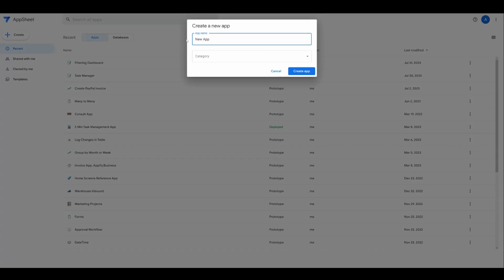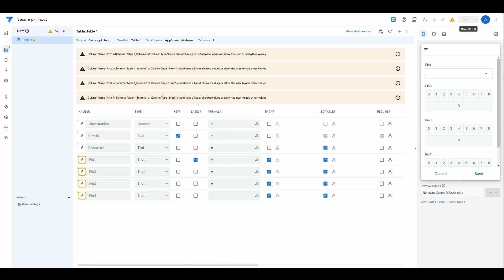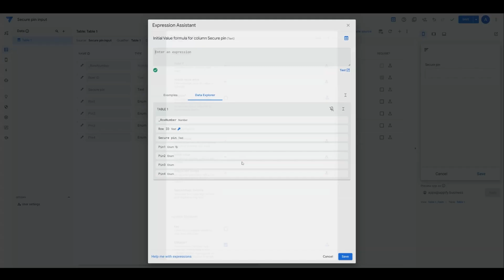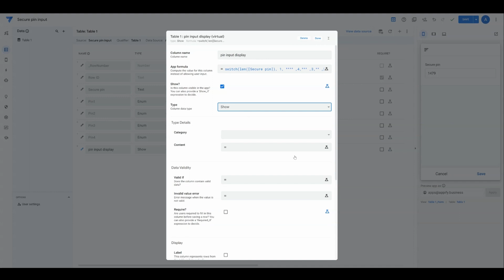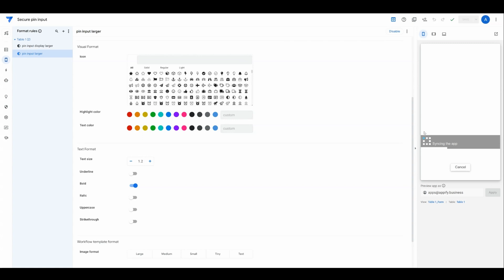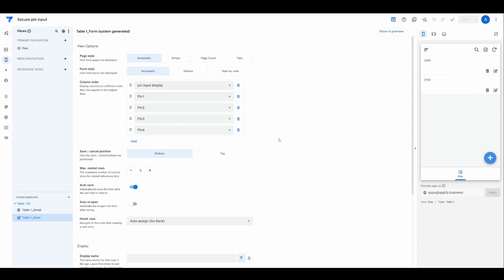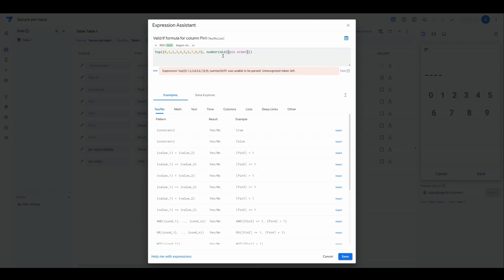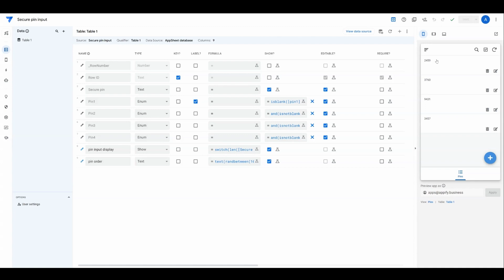Create a masked pin entry form in AppSheet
In this video, we will learn how to create a form that masks PIN number entry using AppSheet. This is useful in scenarios where you may want to add identification or additional security to shared devices that remain authenticated as a single AppSheet account.

00:00 - Intro
01:27 - Table columns
03:13 - Creating pin buttons
06:27 - Masking pin input
10:15 - Cleanup and presentation
13:18 - Randomizing pin keypad order